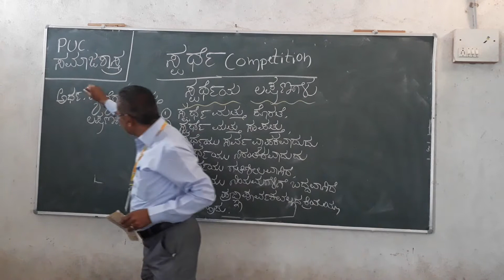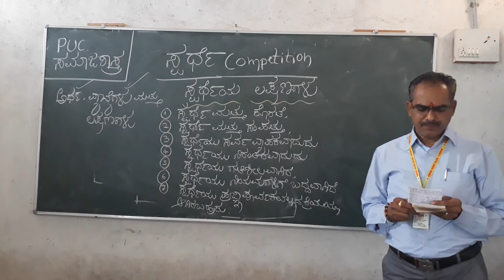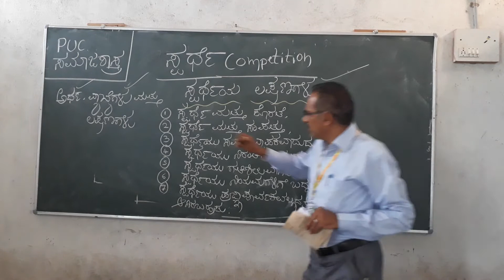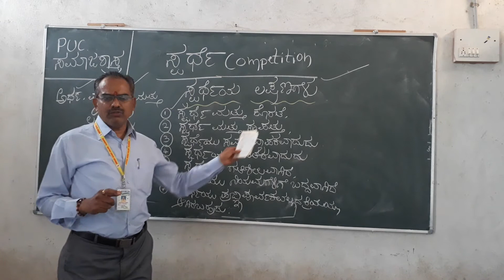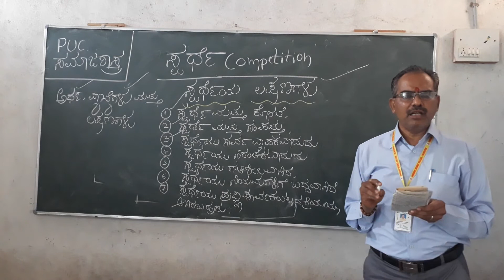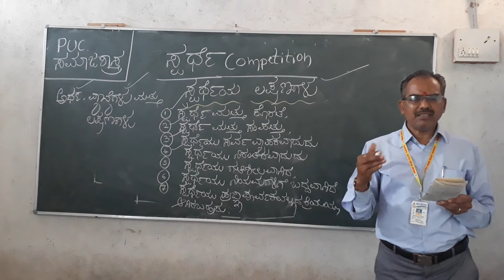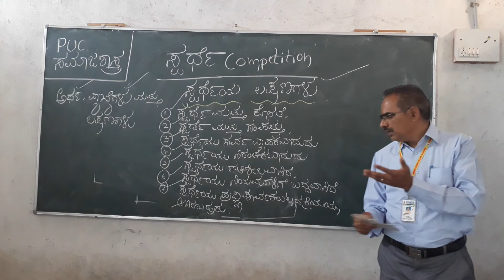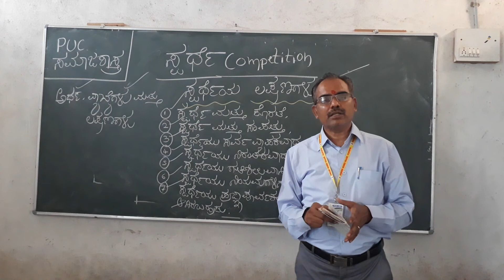PUC I YEAR SOCIOLOGY CHAPTER 3 PART 5